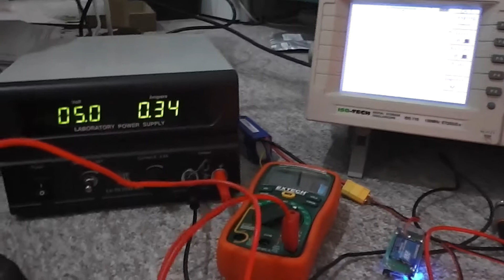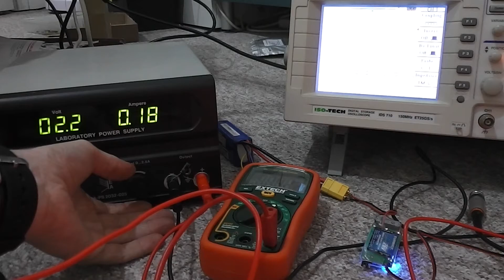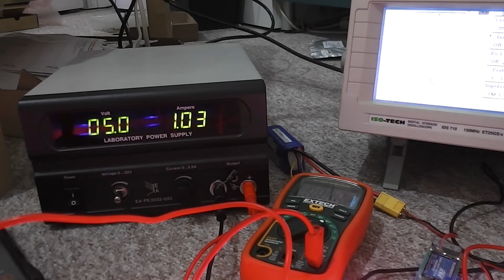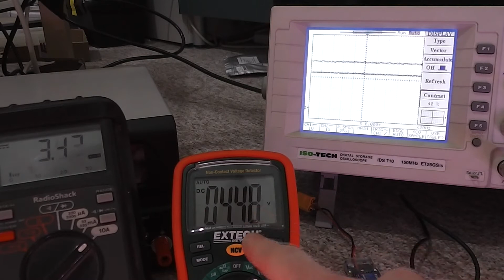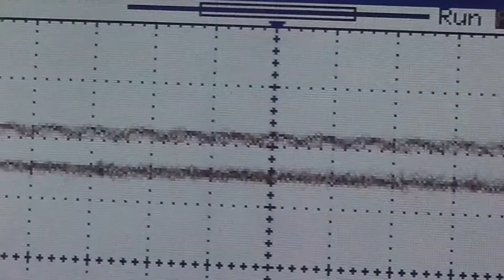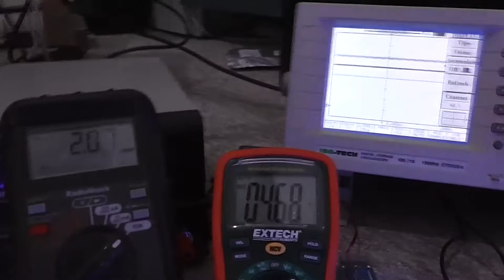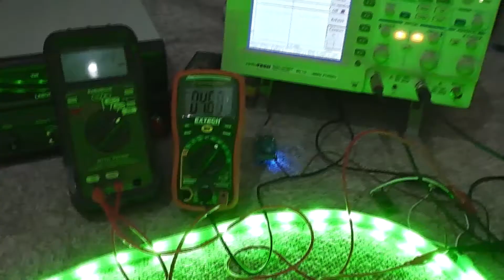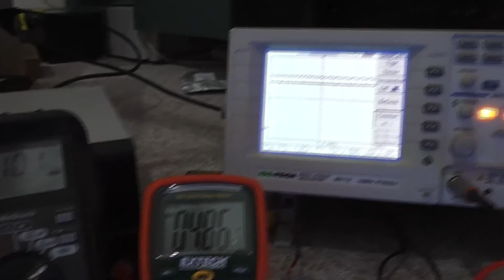Initial tests with a 5m Neopixel strip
I received a full 5m neopixel strip with 150 leds on and had a few issues powering it up.